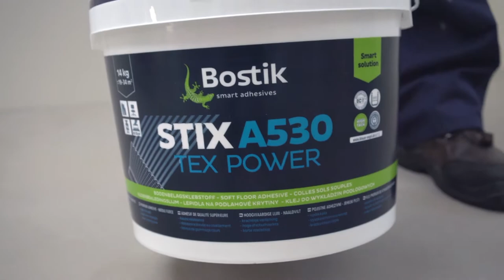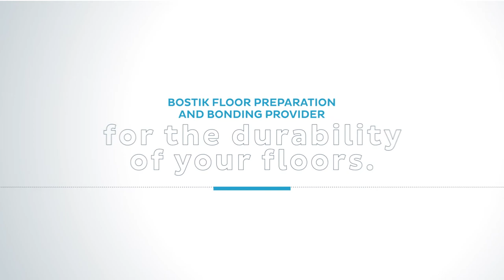A530 TEX POWER - Soft flooring adhesive | Presentation | Bostik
Introducing Bostik STIX A530 TEX POWER, the powerful and versatile acrylic-flooring adhesive crafted for textile coverings with diverse backings, ideal for needle fleece varieties. Benefit from its short waiting time, coupled with remarkable strength and shear resistance. A great carpet adhesive for all your soft flooring projects and a must if you want to optimise your time.

In this video you will learn:
00:00 - Bostik A530 TEX POWER product details
00:14 - Subfloor Preparation
00:30 - Application
00:50 - Setting time
1:00 - Bostik A530 TEX POWER Key benefits

Welcome to Bostik's official YouTube channel!

Bostik, an Arkema company, has been enabling clients to develop adhesive products that positively contribute to a circular economy. This allows people to enjoy the benefits of innovation while limiting their impact on the environment. Our smart adhesives and sealants are used around the globe to build homes and commercial buildings. They can be found in reliable hygiene products to cover you from baby to adulthood. And they can be used to repair and create your dearest possessions.

Explore our channel for demonstrations, product showcases, and tips that help you choose and use our adhesives effectively. Bostik adhesives are versatile, and designed for use anywhere and anytime, be it at home or in the workplace. We're always attached to your world. Together with Arkema, we're committed to sustainability, continuously improving our products and processes to minimize environmental impact.

More from Bostik?